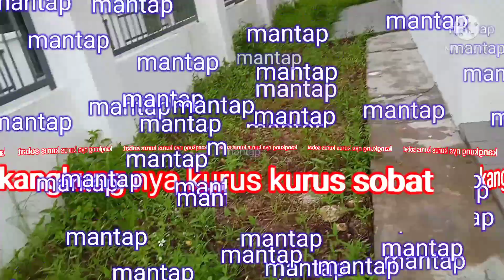Keliling perumahan cari sayur || @YudyBotakOfficial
makasih buat kalian yang uda nyempetin nonton video kami..